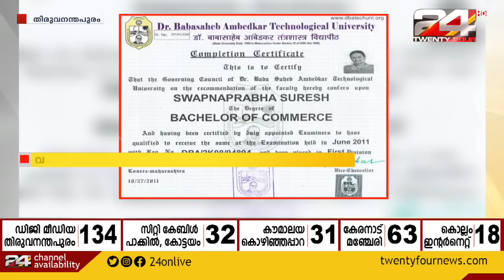ഹെതറിൽ സ്വപ്നയുടെ ഭർത്താവ് ഫ്ലാറ്റ് വാടകയ്ക്ക് എടുത്തു